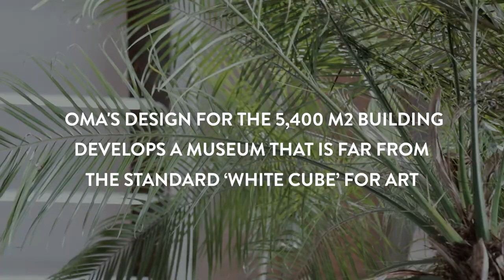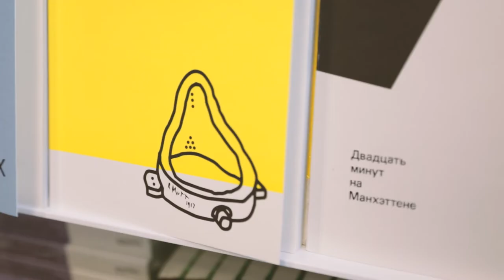Garage Museum of contemporary Art, Moscow - A Place for People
The fourteenth edition of the Salone del Mobile.Milano.Moscow provided an opportunity to make a return visit and take a fresh look at the Garage Museum of Contemporary Art, the prestigious institution founded in 2008 by Roman Abramovich and Dasha Zhukova, now celebrating its 10th anniversary. This major milestone is being marked by an increasingly internationally based programme of exhibitions, workshops, site-specific installations and talks by leading figures in contemporary art (such as Damián Ortega and Anri Sala, for example). The events will valorise the historic collection, which documents the development of Russian art from the Fifties to the present day, along with the extraordinary premises, designed by Rem Koolhaas, right in the middle of Gorky Park.

Images PastVu